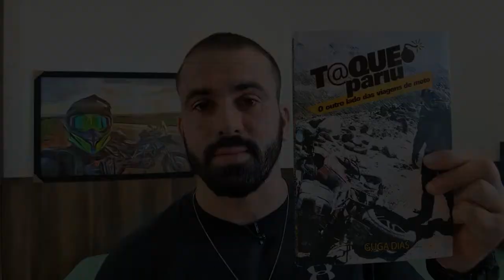O QUE FAZER COM A MOTO NA GARAGEM DURANTE A PANDEMIA? - DICA ATIVA - CASAL GSA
Olá turma, no vídeo de hoje trago pra vcs algumas opções de entretenimento voltado às duas rodas para ser feitos em casa. Espero que gostem!

Link para as opções citadas:

*Livro do Teiga Junior - Motociclismo; Planejamento e Execução em Viagens de Aventura.

*Livro do Guga Dias - T@queo Pariu; O Outro Lado Das Viagens de Moto.
Versão E-Book Kindle na Amazon, acesse

*Livro do Erik Carnevalli - São Paulo - Alasca; Uma VIagem pra Dentro de Si.

*Livro da Gean Andrade - O Voo da Coruja; Das Dunas ao Deserto.

*Livro do Marcelo Leite - Estrada Para os Sonho; O Que uma Expedição Pelos 5 Continentes nos Ensina Sobre Realizar Nossos Maiores Projetos.

*Livro do Jean Brustolin - Sonhos de Um Motociclista;

*Livro do Jean Brustolin e Ben Hur Oliveira - Até o Fim do Mundo;

*Série de Documentário do Vantuir Broppe - Caminhos da América;

Bons ventos e um forte abraço!